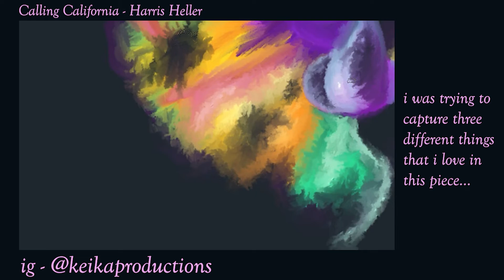Speedpaint - Carlito the Space Fish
glub glub.

Welcome to Keika Productions! I make relaxing photoshop speedpaints, chill vlogs to document and stay accountable, and short films.